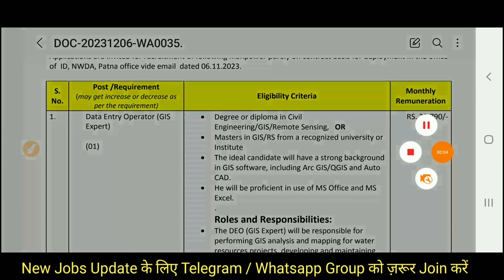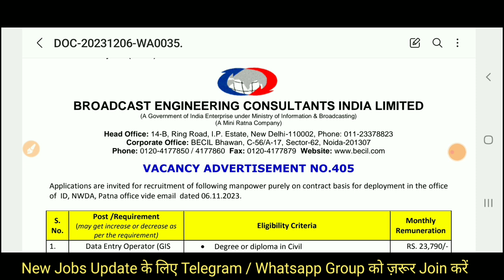BECIL (Patna) JE Civil Vacancy 2023 | Freshers | Diploma B.Tech | BECIL JE Recruitment 2023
Also Follow⤵️⤵️